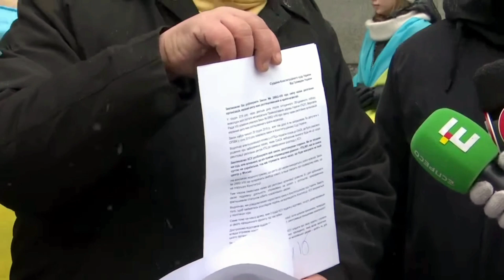🔥 Московським попам приготуватися!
Депутати Київради з фракції «Європейська Солідарність» та громадські активісти звернулись до суддів Конституційного Суду України з листом, в якому вимагають розблокувати закон про перейменування церкви московського патріархату.

Ініціатор звернення, громадський діяч, народний депутат сьомого скликання Олександр Бригинець пояснює: «Минулого разу ми зверталися до однієї судді, яка прострочила на 4 роки термін розгляду. Зараз ми звертаємось до всього суду з проханням розблокувати закон, який був прийнятий Верховною Радою. Я його доповідав у ВР. Цей закон дуже простий, він не вимагає ніякої особливої процедури: просто церкви, які мають центр у москві, повинні називатися російськими».

«Я переконаний, що після того, як люди зрозуміють, хто ще не розуміє, що це церква не українська, а російська, то це прискорить процеси закриття цієї «п’ятої колони», цієї корпорації росії в Україні», – вважає Бригинець.

«Багато хто питає, чому це не було зроблено раніше. До Томосу це зробити було неможливо. Тому що до того, як був отриманий Порошенком і українською церквою після Об‘єднавчого собору Томос, церква була легітимною на території України і канонічною. Канонічність була остаточно втрачена під час передачі нам Томосу 6 січня 2019 року. Закон був прийнятий тільки тоді, коли очевидно стало, що наступила нова реальність. Тому закон про перейменування був проголосований саме тоді, а не раніше», – пояснив Бригинець.

Він також нагадав, що закон був заблокований представниками ОПЗЖ, які подали звернення до Конституційного Суду.

«Роль церкви фсбшного патріархату всім зрозуміла. Питання ролі нашого Конституційного Суду України в цій історії і ситуації. Чи КСУ вважає, що пропаганда ФСБ має поширюватися в Україні? Чи КСУ має виконати 75 статтю закону про Конституційний Суд, де дуже чітко вказано граничний термін – не більше півроку?», – зауважує депутат Київради Леонід Ємець.

«Півроку – стільки є в Конституційного Суду для розгляду будь-якої справи. Цей КСУ розглядає справу вже більше чотирьох років, тим самим прямо порушуючи норму статті, яка регулює його діяльність. 18 суддів, які мають прийняти рішення згідно закону, цього не роблять. Тим самим вони працюють на користь російського агресора – це стаття 111 Кримінального кодексу України, називається державна зрада. Ознаки її принаймні вбачаються в тому, що вони відмовляються у визначений законом спосіб і термін прийняти рішення. Ми не вимагаємо від них конкретного рішення, ми вимагаємо від КСУ законного рішення у визначені строки», – говорить Ємець.

«Ми будемо приходити сюди із зверненнями українських громадян, ось цей лист, будуть іще звернення і листи до Конституційного суду, можливо не лише до нього. Буде визначено роль прокуратури, яка очевидно має теж дати оцінку діяльності суддів КСУ», – наголошує депутат.

Боєць ТРО Києва, депутат Київради Вадим Сторожук додає: «Європейська Солідарність» рухається в правовому полі. Свого часу Україна отримала Томос, і цей Томос є дороговказом. І є Православна Церква України. Ніхто в Україні вже не сумнівається, що фундаментом української держави є віра, мова і армія».